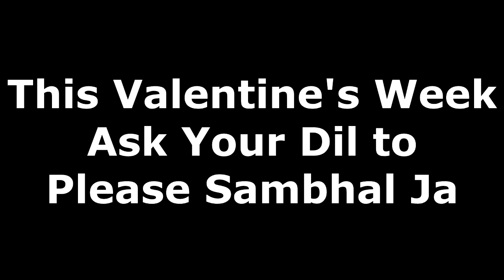Dil Sambhal Ja Zara | Valentine's Week | Harsh Trivedi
Valentine's is a lie guys don't get trapped 🙊
Hit The Thumbs Up button if you liked the video 💖